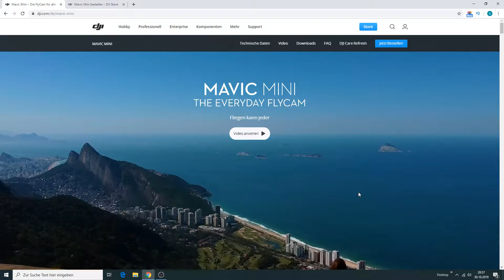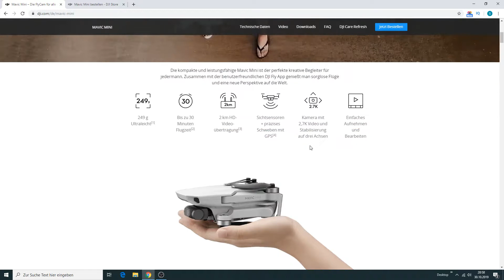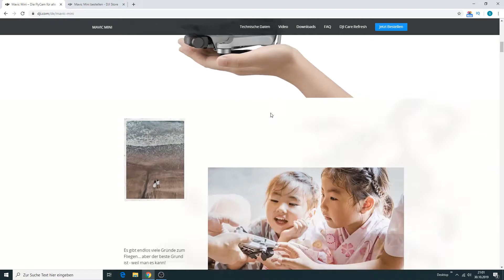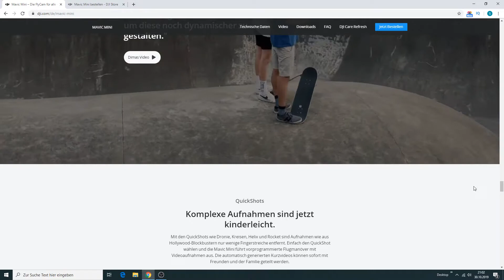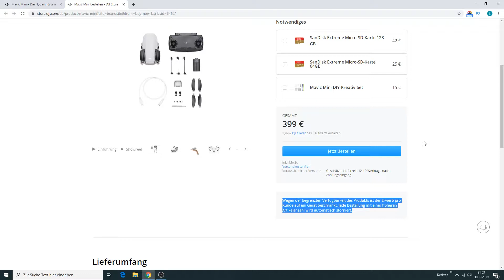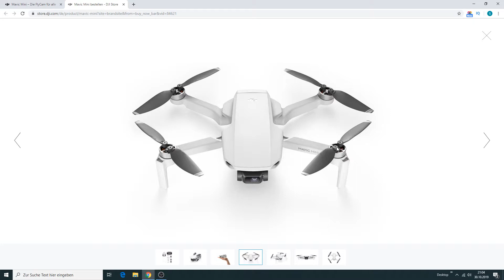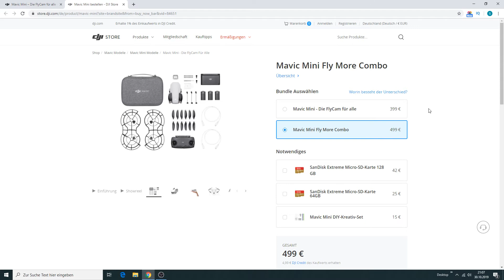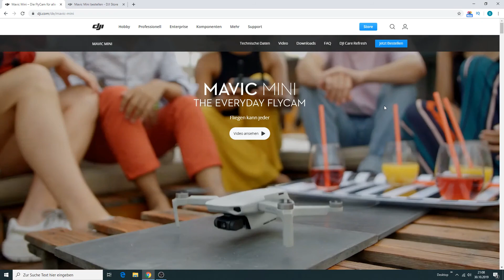Die neue DJI Mavic Mini Drohne - Klappbar, klein, leicht, Kamera mit Gimbal, GPS und günstig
Was haltet ihr von der DJI Mavic Mini? Klein, Leicht, zusammenklappbar und gute Kamera mit Gimbal. Das ist echt der Hammer zu einem sehr guten Preis.

DJI hat heute die Mavic Mini Drohne neu raus gebracht. Und das haut mich aus den Socken. Wir reden hier über eine Drohne mit klappbaren Flügeln, die eine 12MP Kamera an einem 3-Achsen Gimbal hat. Sie kann Full HD mit 60 frames aufnehmen, oder 2,7K mit 30 frames. Da steht DJI drauf und ist auch ganz viel DJI Technologie drin. Was ich bis jetzt gesehen und gehört habe, lässt sie sich sehr gut fliegen und ist super im Handling. Foto und Video-Qualität kann natürlich nicht mit den ganz teuren Modellen mithalten und 4K ist auch nicht dabei. Aber für einen Preis von unter 400,-€ bekommt man aktuell nichts besseres auf dem Markt. Dazu kommt das die Drohne nicht nur Mini heißt, sondern auch Klein ist und leicht in eine Tasche passt. Idealerweise natürlich mit einer Schutzhülle. Da gibt es von DJI das Fly More Combo Paket.

Hier geht's zur Drohne im DJI Store (399,- Euro oder 499,- mit Fly More Combo)

oder auf Amazon*

* Wenn ihr über diesen Link kauft, erhalte ich ein wenig Provision.